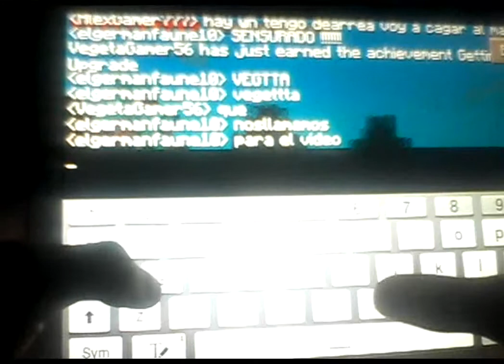Jugando con amigos, probando camara, parte 2